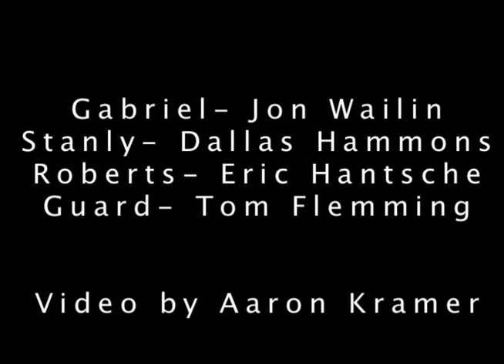Swordfish Intro scene interpretation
directing class final, recut of the intro scene from Swordfish with a few edits of my own. Audio needs work horribly, the lapel mic kept cutting out and my boom operator wasnt the best, otherwise enjoy!